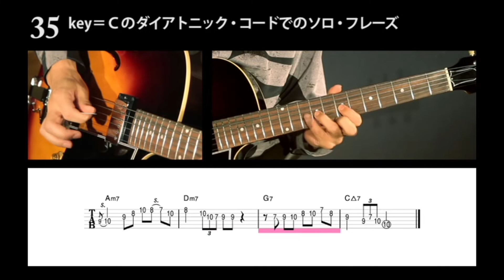35 key＝Ｃのダイアトニック・コードでのソロ・フレーズ｜DVD&CDでよくわかる！ はじめてのジャズ・ギター New Editoin